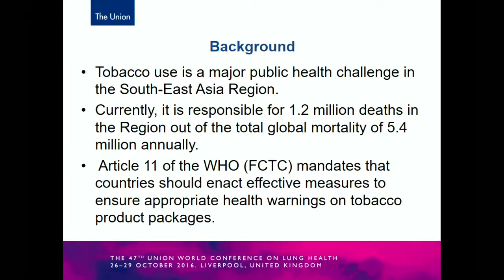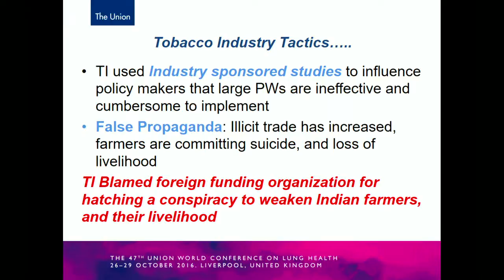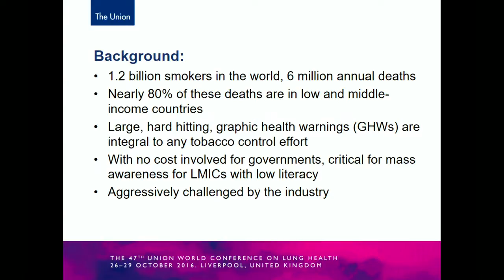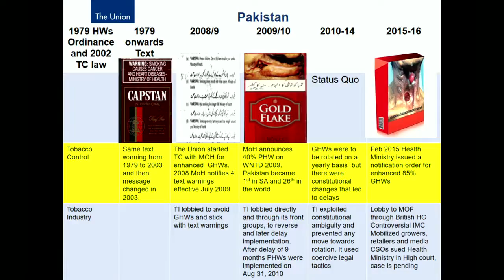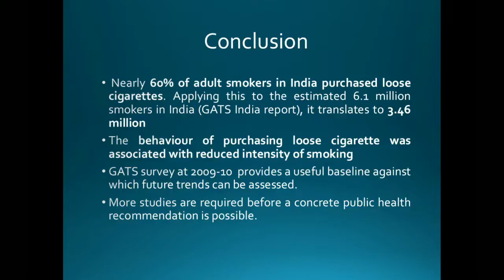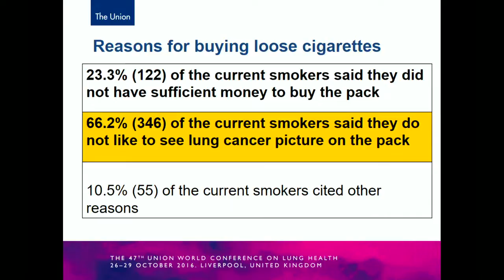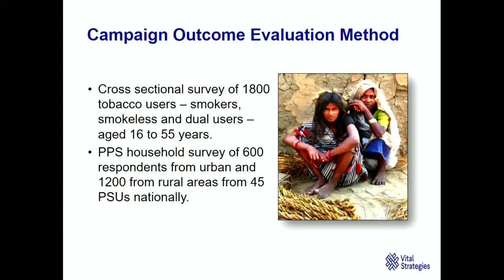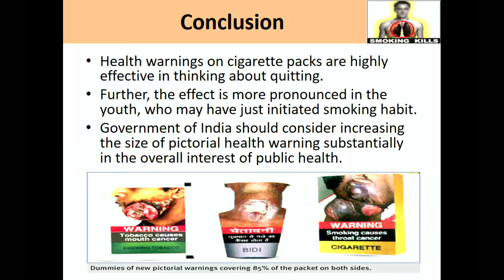The Union 2016 - Oral Abstract Session 15 - Friday 28 October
Tobacco packaging and graphic health warnings